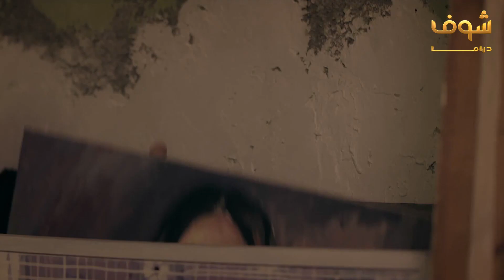اكتشاف الخيانة صعب كتير ومواجهتا اصعب 💔 مسلسل رائحة الروح شوف دراما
بدعمكم نكبر❤ ادعمونا عبر الاشترك بالقناة بالضغط على الرابط: goo.gl/bvXqs9 مقطع من مسلسل رائحة الروح، رابط الحلقة كاملة: youtu.be/sv1aua3uob8